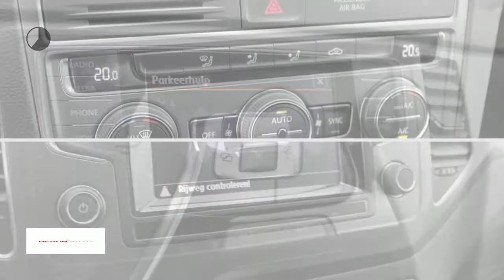Volkswagen Golf Sportsvan 1.2 TSI 110PK COMFORTLINE | Navi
Gem. verbruik: 5,0 l/100km
Verbruik stad: 6,0 l/100km
Verbruik snelweg: 4,0 l/100km
Emissie: 117,0 g/km
Energielabel: A

Merk: Volkswagen
Model: Golf Sportsvan
Type: 1.2 TSI 110PK COMFORTLINE | Navi
Bouwjaar: 2015
Vermogen: 110 kW
Cilinderinhoud: 1.197 cc
Aantal cilinders: 4
Brandstof: benzine
Uitstootklasse: euro 6
Transmissie: handgeschakeld
Gewicht (leeg): 1.224 kg
Max trekgewicht: 1.300 kg
Carrosserievorm: hatchback (5 drs)
Kleur: wit

Accessoires:
* Achterbank neerklapbaar (ongelijke delen)
* Afdekscherm bagageruimte
* Airbag bestuurder
* Airbags voor
* Airconditioning
* Alarmsysteem
* Bandenspanningscontrole
* Boordcomputer
* Buitenspiegels in carrosseriekleur
* Buitentemperatuurmeter
* Bumpers in carrosseriekleur
* Centrale deurvergrendeling
* Centrale deurvergrendeling afstandbediend
* Climate control
* Cruise Control
* Elektrisch bedienbare ramen voor en achter
* Getint glas
* Hoofdsteunen achter
* In hoogte verstelbaar stuur
* Lichtmetalen velgen
* Middenarmsteun voor
* Navigatiesysteem
* Parkeersensoren
* Radio/CD speler
* Start/Stp systeem
* Stoelen in hoogte verstelbaar
* Stuurbekrachtiging
* Telefoon
* Toerenteller
* Traction control
* Verwarmde buitenspiegels
* Energielabel A
Omschrijving:

Aanbieder: